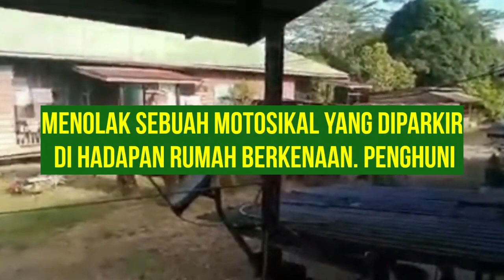Gajah Masuk Kampung Hempuk Motosikal Makcik